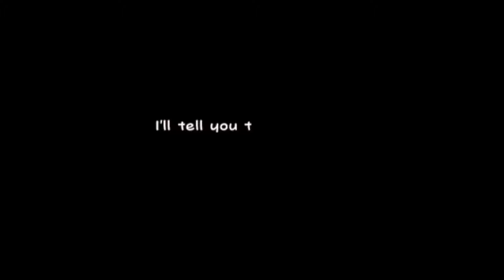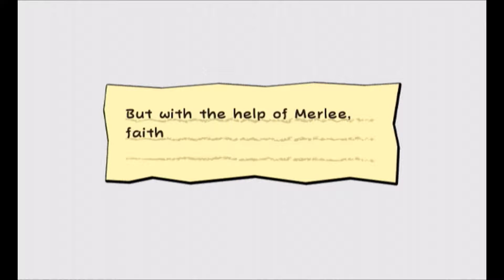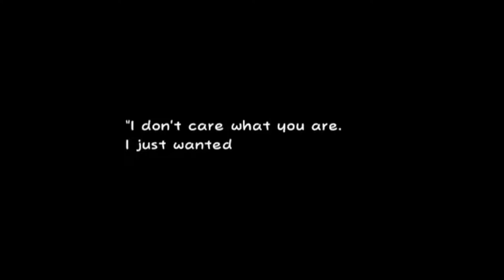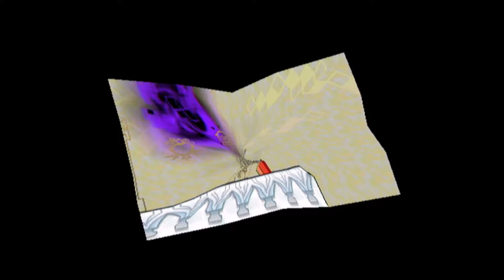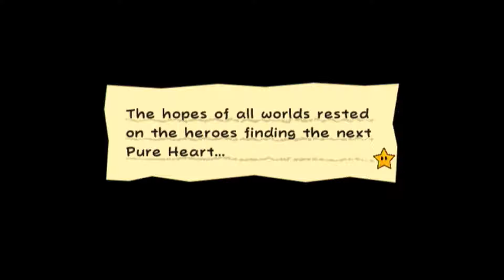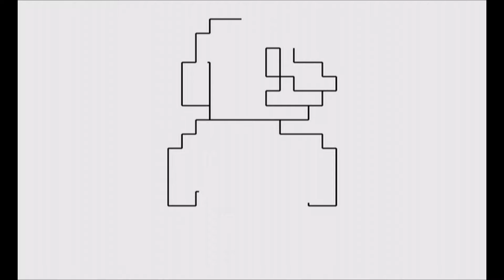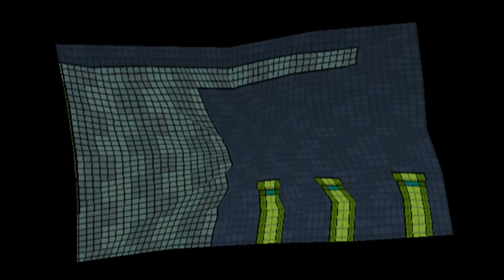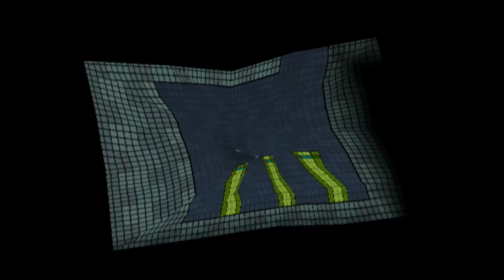Nerd Gang Nerd Gang - Super Paper Mario: Part 5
Hey peeps! Super Paper Mario is my favorite game of all time, so I really hope you all enjoy this series. In this video, we finish chapter 2, show a nice glitch with a mega... star... thing (we have to reset the game lol), and get through most of chapter 3-1.

I hope you all enjoy this video, and remember to like, subscribe (plus notifications so you can possibly be first to my videos, AND maybe even beat me!), share with LITERALLY EVERYONE you know, comment down below if you have questions or comments (or COMPLEMENTS?) and of course, enjoy the video!